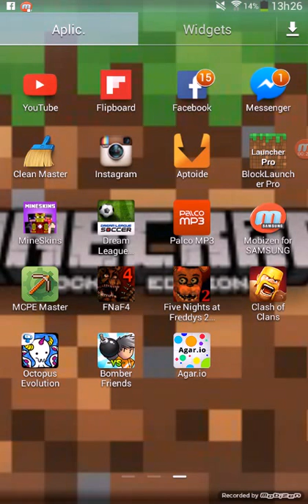Jogo novo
Vídeo surpresa